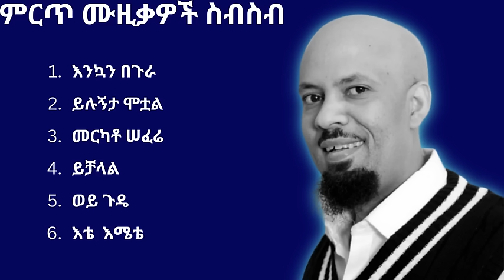ምርጥ የ አብዱ ኪያር ሙዚቃ ስብስብ | Best Abdu kiar Ethiopian Music Collection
tamrat desta,
Ethiopian music,